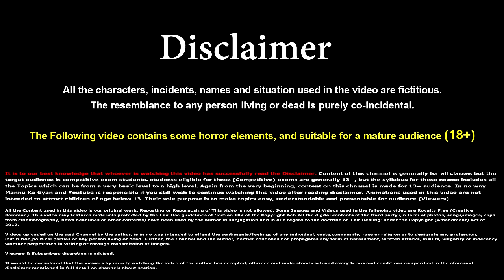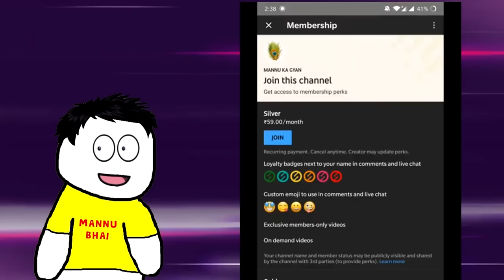Class 8 Hindi Chapter 17 - बाज और साँप | वसंत | Class 8 Baaz Aur Saanp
2.Gravity Car (Runs on wall and roofs)

✔️  Class 8 Hindi | Baaz aur saapn ( बाज और सांप ) | Chapter 17 | Fully Explained
✔️  Class8th हिंदी Chapter 17 बाज और सांप full explanation
✔️  बाज और साँप class 8
✔️  बाज और साँप animated
✔️  बाज और साँप full chapter